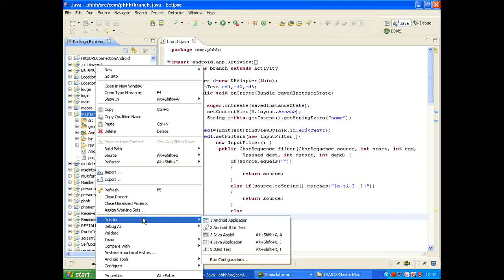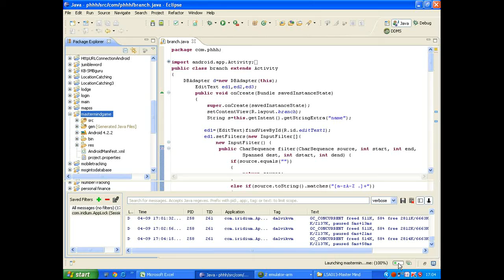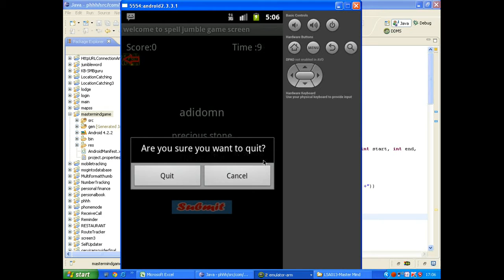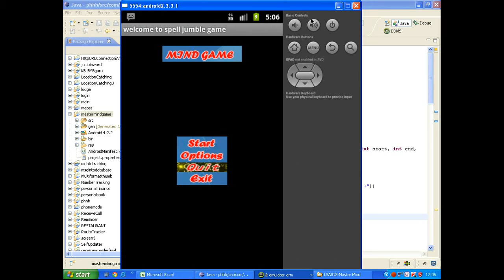master mind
Master mind is a game which keep test to your mind. This is a mind game. We have already heard about the similar kind of games based on word puzzle